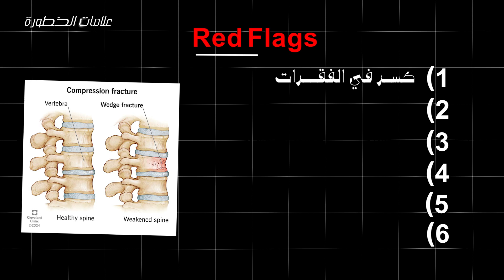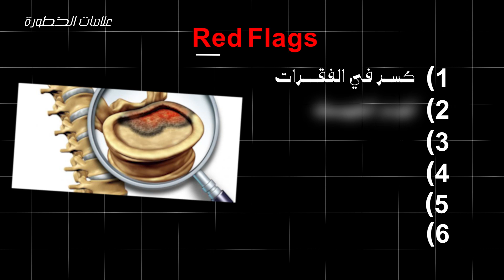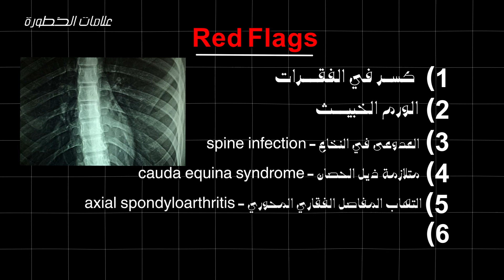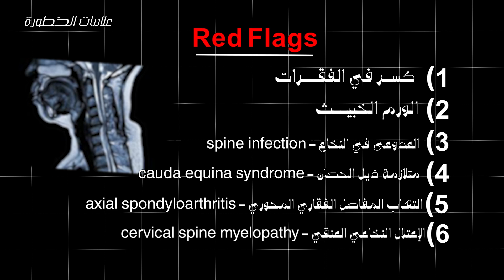هل ألم أسفل الظهر يهدد صحتك؟ احذر هذه الأعراض! ( red flags ).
اكتشف هذه الاعراض الخطيرة المصاحبة لالم أسفل الظهر ، والتي قد تشكل تهديد كبير على حياتك ، وعليه من الضروري مراجعة المختص وقسم الطوارئ فوراً ، ومن جهة أخرى عدم تواجد هذه العلامات تعني ان الم أسفل الظهر بسيط ومن الوارد جداً التغلب عليه سريعاً . ومن هنا تكمن أهمية معرفتك بهذه الاعراض والتي تعرف بعلامات الخطورة ( red flags ).
لشريط الزمني :

00:29 كسرفي الفقرات .
01:01 الورم الخبيث.
01:39 العدوى في النخاع spinal infection .
02:11 متلازمة ديل الحصان . Syndrome  cauda eguina
02:50 التهاب المفاصل الفقاري المحوري axial spondyloarthritis .
03:27 الإعتلال النخاعي في الفقرات العنقية cervical spine myelopathy.
03:48 الخاتمة.

عن القنــاة :

الهدف من القناة هو وصف التمارين المناسبة والمتخصصة لكل حالة بشكل منفصل ، بالاضافة الى شرح مفصل للحالات وطرق العلاج والتشخيص السليم. رابط القناة
لاتنسى الاشتراك ومتابعة مقاطعنا السابقة :